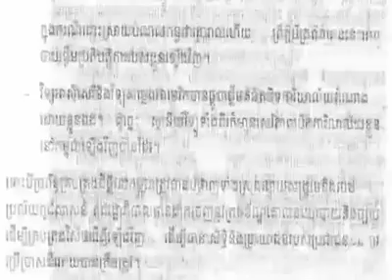ឯកឧត្តម សម រង្សីុ សម្ភាសន៍ជាមួយ rfa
ស្តីអំពី មហាសន្និសីទ ពិភពលោក លើកទី១
នៅរដ្ឋចរចា ទីក្រុងអាត្លង់តា
ថ្ងៃសៅរិ៍ អាទិត្យ ទី១-២ ខែធ្នូ ឆ្នាំ២០១៨